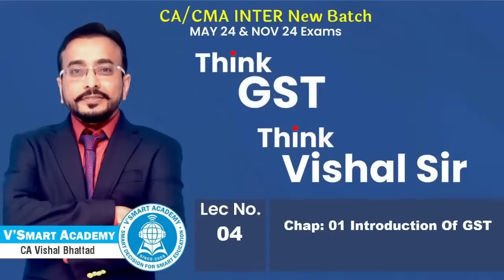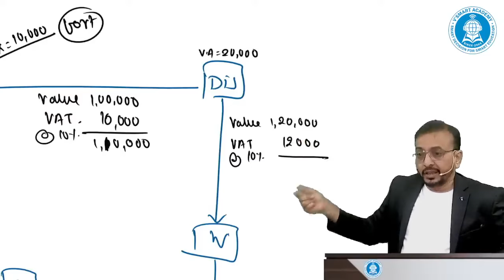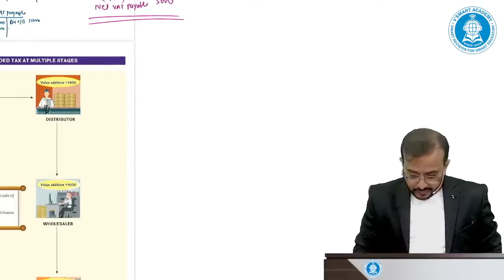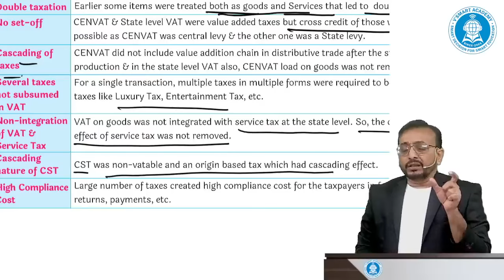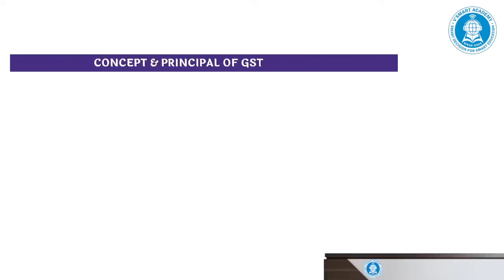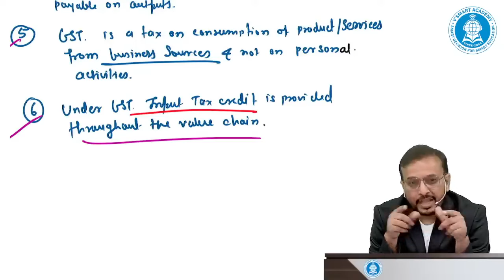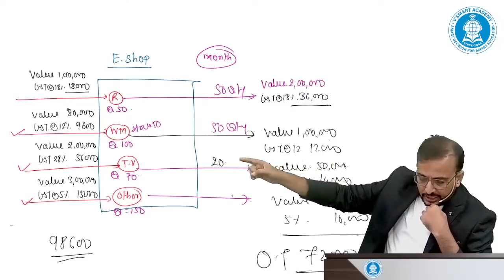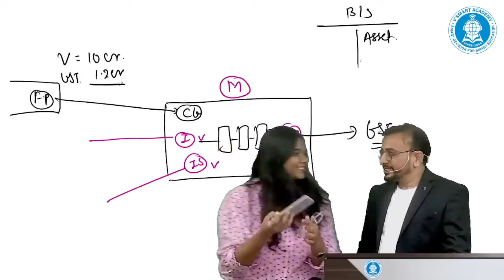04. | CA Inter GST Full Course | For May/Nov 24 | CA Vishal Bhattad